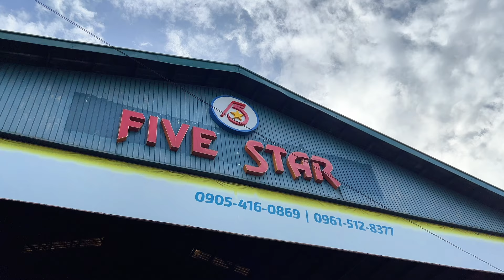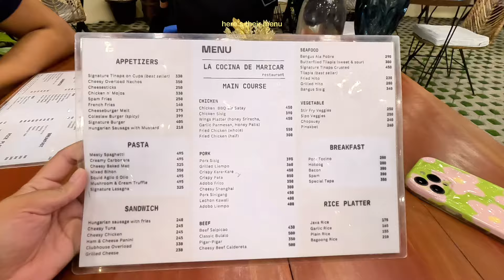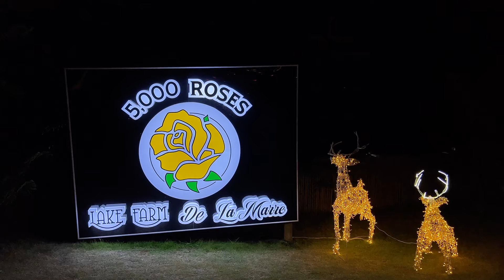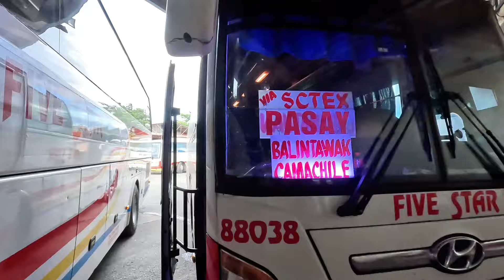LAKE FARM DE LA MARRE 🌟| PANTABANGAN, NUEVA ECIJA (overnight stay experience + what to expect)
WATCH THE VIDEO IN 1080P QUALITY! HAD ISSUES AGAIN EXPORTING IN 4K 😢
Hiiii, mga ka-rawrrr! ❤️ Sharing with you guys our quick trip to Pantabangan, Nueva Ecija, and the beautiful resort of Lake Farm De La Marre. I hope you enjoyed this vlog, which will help you know what to expect during your stay.

🏡 𝘼𝙘𝙘𝙤𝙢𝙢𝙤𝙙𝙖𝙩𝙞𝙤𝙣
- Lake Farm Dela Marre (Pantabangan, Nueva Ecija)
- Room Type: Casitas de Filipina
- Price: P10,000 good for 6 pax
- They have other accommodation options; make sure to check them out!

𝙄𝙏𝙄𝙉𝙀𝙍𝘼𝙍𝙔

𝘿𝙖𝙮 1 - 𝙉𝙤𝙫 11, 2023
07:30AM - Grab to Five Star Bus Terminal in Pasay
**Fare: P214
08:00AM - Five Star Bus Terminal Pasay
08:30AM - Bus to Cabanatuan City Terminal
**Bus Fare: P270 each
11:15AM - Bus stop at Jograd San Miguel Bulacan
01:15PM - Arrival at Cabanatuan Bus Terminal
01:20PM - Shuttle service at the Bus Terminal (℅ Lake Farm Dela Marre)
**Note for Commuters:
- From Cabanatuan City, you can take a jeep going to Pantabangan Town (P80-100)
- Then, take a tricycle to the resort (fare ranges from P80 to P100)
01:30PM - Shuttle service to the resort (Pantbangan, Nueva Ecija)
03:00PM - Arrival at the resort
03:30PM - Late lunch at La Corina De Maricar (Indoor Garden Restaurant)
04:00PM - Late check in and rest
05:30PM - Roam around the resort and take videos/photos
07:30PM - Dinner at La Corina De Maricar (Indoor Garden Restaurant)
10:00PM - Rest

𝘿𝙖𝙮 2 - 𝙉𝙤𝙫 12, 2023
06:00AM - Wake up
07:30AM - Complimentary Breakfast at La Corina De Maricar (Indoor Garden Restaurant)
08:00AM - Swimming & take videos/photos
12:00NN - Check out
01:00PM - Shuttle service to Cabanatuan Bus Terminal
03:30PM - Arrival at Cabanatuan Bus Terminal
04:00PM - Take a bus to Pasay
09:00PM - Arrival at Five Star Bus Terminal
10:00PM - Home/End of Trip

𝙋𝙍𝙊𝘿𝙐𝘾𝙏𝙎 𝙐𝙎𝙀𝘿/𝙎𝙃𝙊𝙒𝙉 𝙄𝙉 𝙏𝙃𝙄𝙎 𝙑𝙄𝘿𝙀𝙊
- DJI Mini 3 Pro Drone
- GoPro Hero 11 Black for Vlogging
- Pink Green Flower iPhone Case

Music by Grace Chiang - staying in on Sunday (it is well)